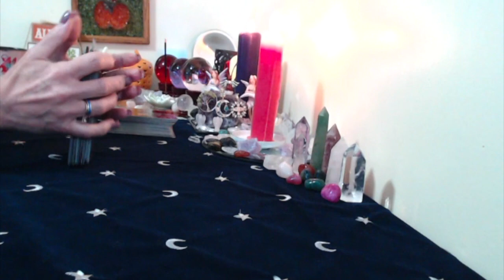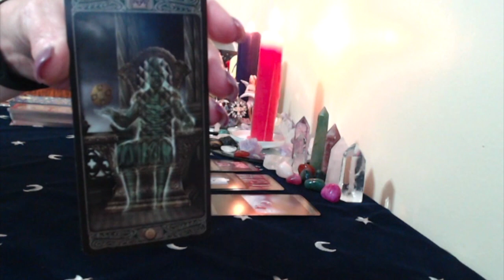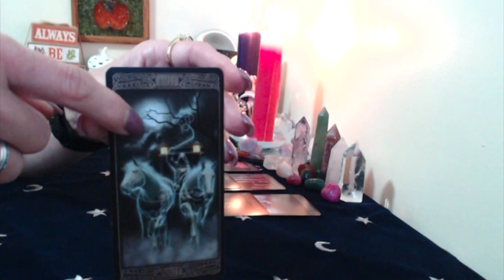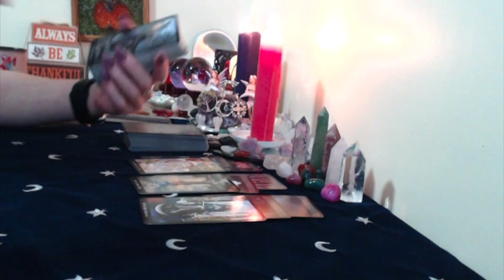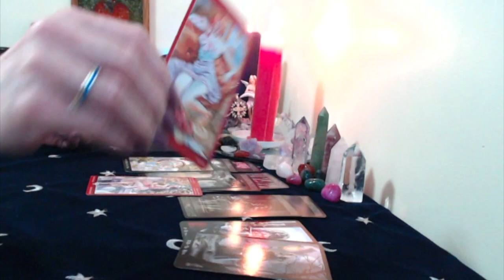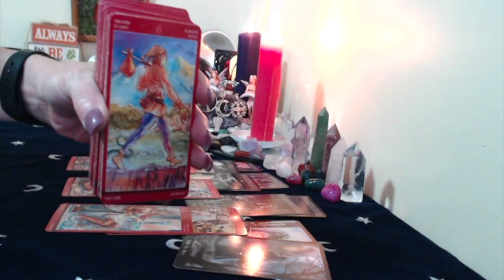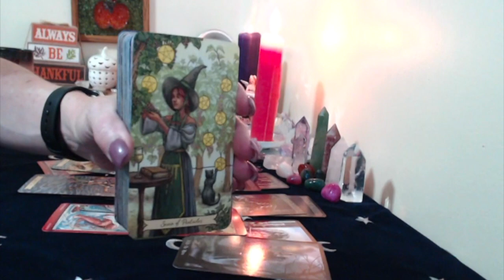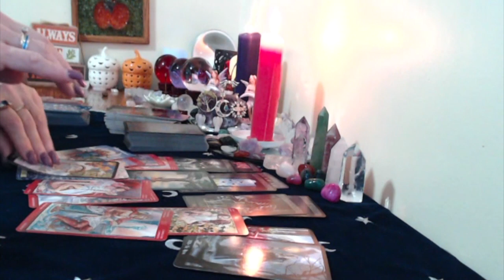Sagittarius Weekly, Love And General, Oct,9,15,2017 Fortune,Opportunity,Happiness!!!!!